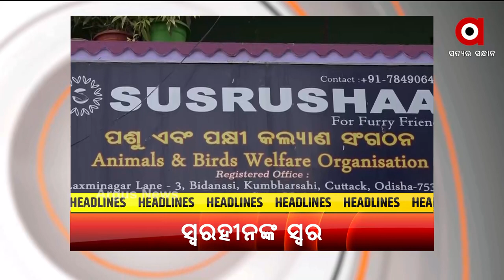Headlines 7 AM | 08 JUNE 2022 | ArgusNews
+ଆଜି ବିଶ୍ବ ମହାସାଗର ଦିବସ
+କାଲିଠୁ ବାୟୋଟେକ୍ ଷ୍ଟାର୍ଟଅପ୍ ଏକ୍ସପୋ
+ମୋଦିଙ୍କ ସଂକଳ୍ପକୁ ପୂରଣ କରିବ ଆଦିବାସୀ ଅନୁସନ୍ଧାନ କେନ୍ଦ୍ର
+ବିଳମ୍ବରେ ଓଡ଼ିଶା ଉପକୂଳ ଛୁଇଁବ ମୌସୁମୀ
+ଏବଂ କଟକ ବିଡାନାସୀର ସାଇନି ମିଶ୍ରଙ୍କୁ ସାବାସୀ